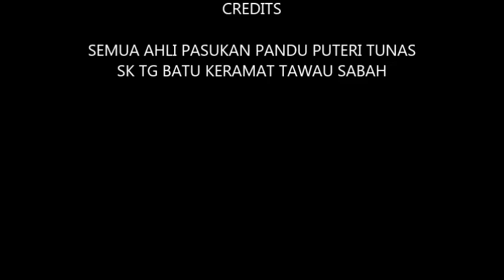THINKING DAY GIRL GUIDES CAWANGAN SABAH 2018 dan AKTIVITI PANDU PUTERI TUNAS SKTBK TAWAU 2018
Persatuan Pandu Puteri Cawangan Sabah Daerah Tawau telah menghantar seorang guru pemimpin dan dua orang wakil PPPMCSDT ke Kota Kinabalu untuk menyertai Program Hari Peringatan ( Thinking Day ) Pandu Puteri bagi tahun 2018.

Video ini juga memaparkan aktiviti Pandu Puteri Tunas Sekolah Kebangsaan Tanjung Batu Keramat sepanjang tahun 2018.